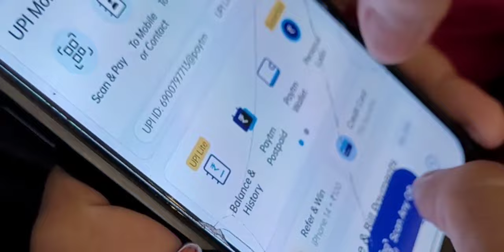জিকিবই লাগিব আপুনি I You will Win II Kumud Das II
You can win all the wars of life. keep faith in God. let God show you the path.

( চাৰিশ বছৰ পূৰ্বৰ অসমখন কেনে আছিল?)

জিকিবই লাগিব আপুনি
You will Win